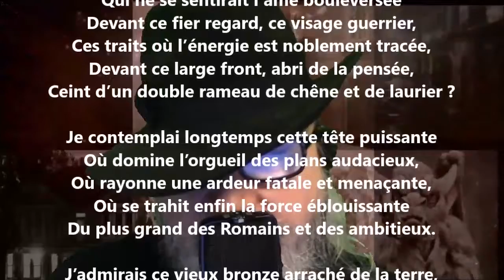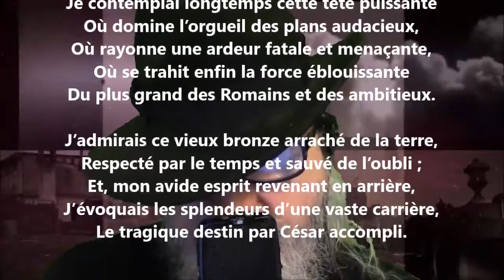Devant un vieux bronze I - Hippolyte Buffenoir lu par Yvon Jean